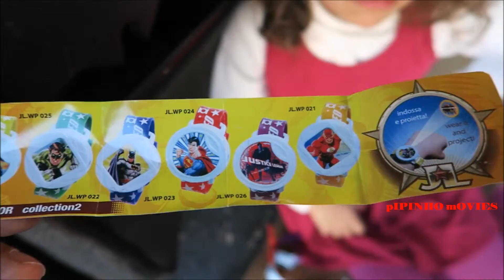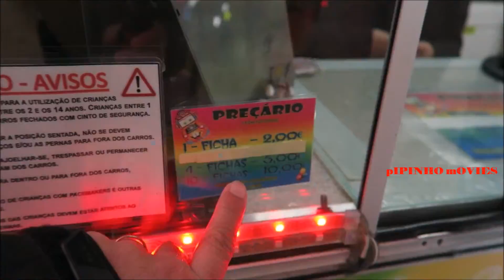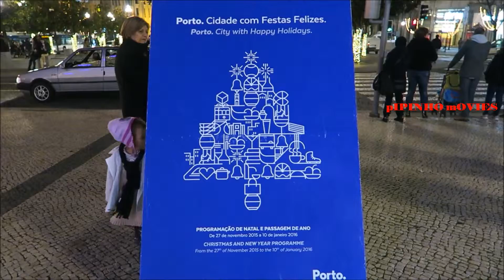Natal chegou ao Porto.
Fomos ver o Natal no Porto e a árvore de 26 metros :)

Shot 100% on Canon G7 X

Música: E´s JAMMY JAMS - We Wish You a Merry Christmas Instrumental Jazz

Todas as 2ª e 5ª (8h) um novo filme

Every monday and thursdays a new movie.

Porto - Dezembro, 2015